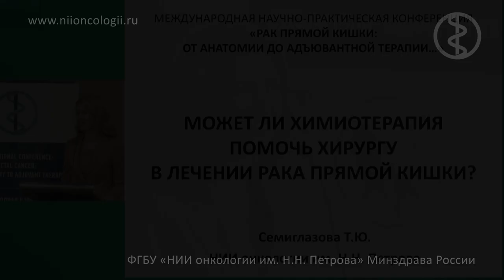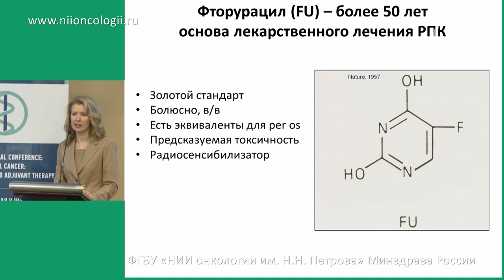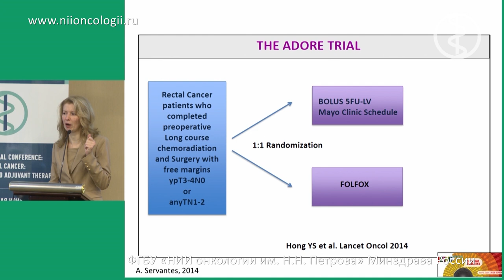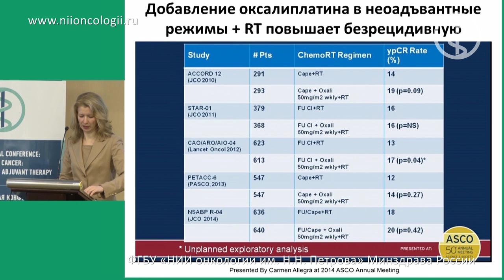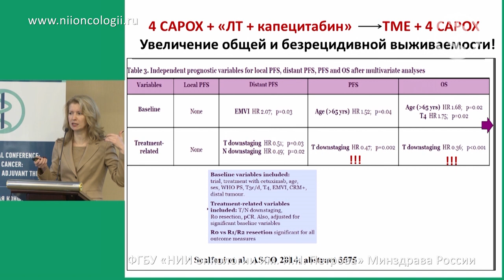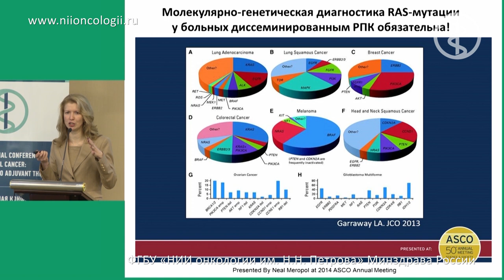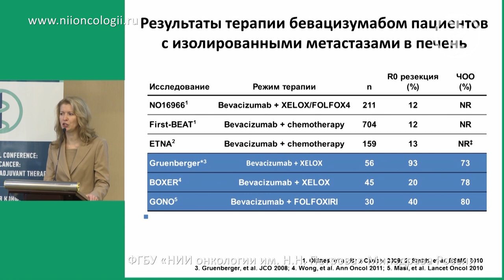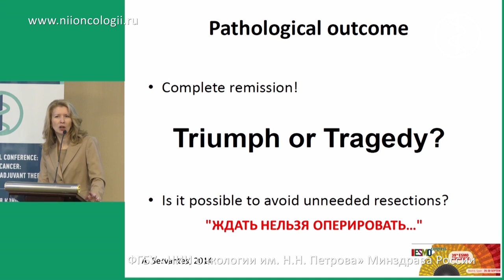Сhemotherapy may assist the surgeon in treatment of rectal cancer (T.Y. Semiglazova)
Может ли химиотерапия помочь хирургу в лечении рака прямой кишки? (Т.Ю. Семиглазова) (Английская версия)